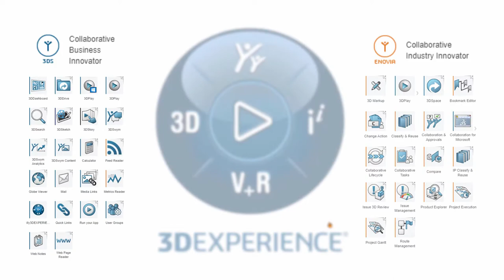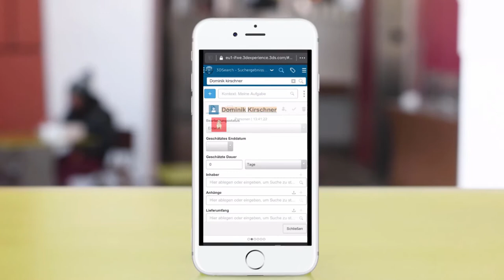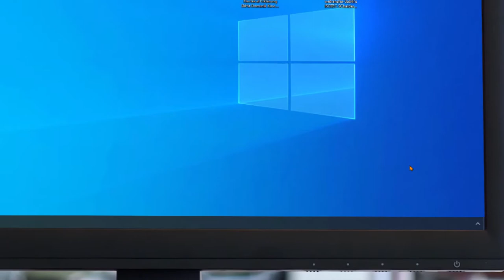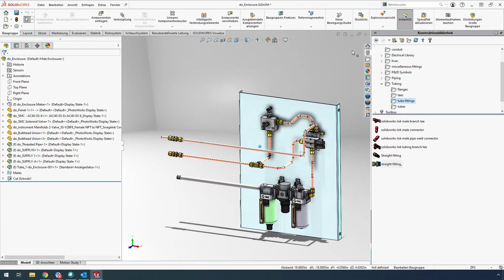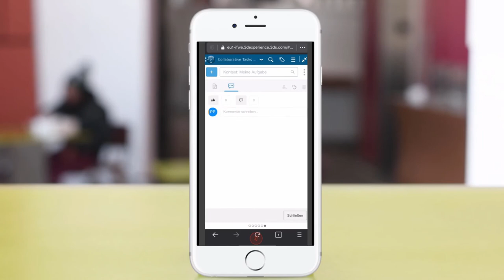3DEXPERIENCE SOLIDWORKS - Die nächste Generation der Zusammenarbeit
In unserem Video zeigt Ihnen Dominik Kirschner, wie Sie auf der 3DEXPERIENCE Plattform in Teams zusammenarbeiten können.